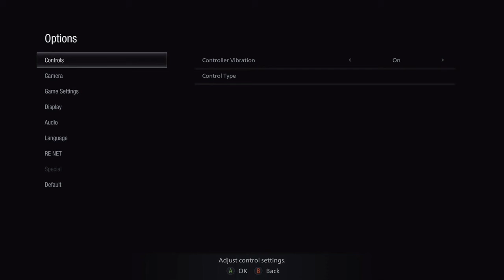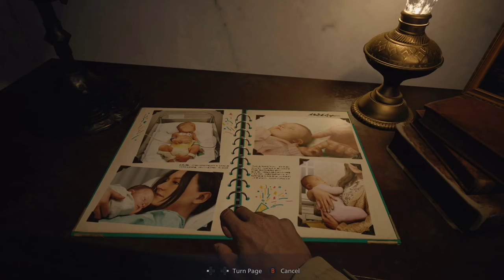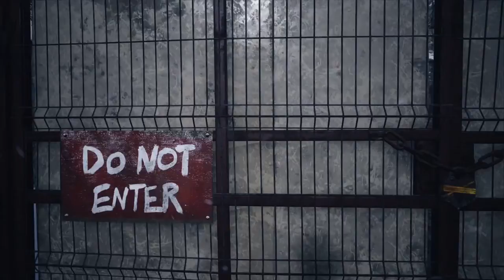Getting Headshots on Werewolves : Resident Evil Village (RE8)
Hope you enjoy this one, I put a lot more effort into editing it than I usually do for gameplay videos.